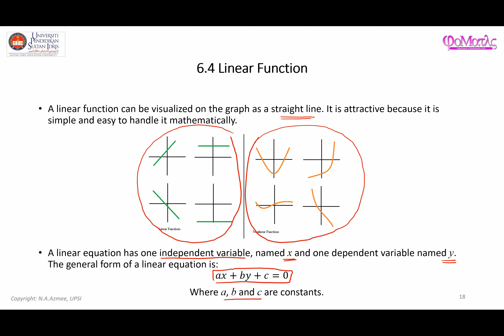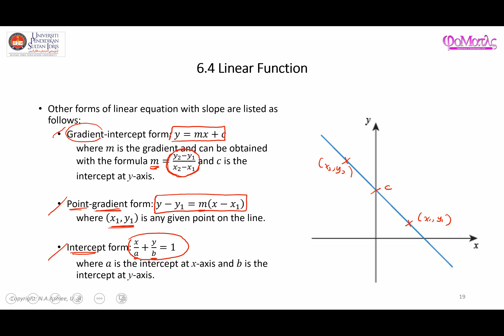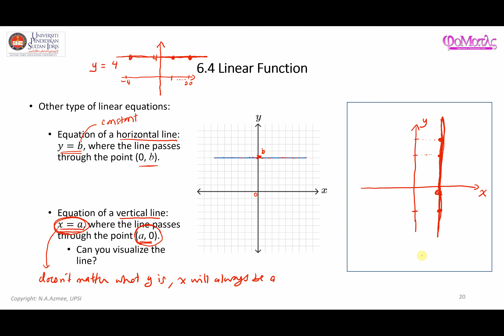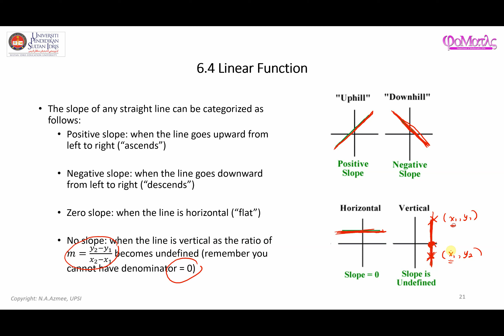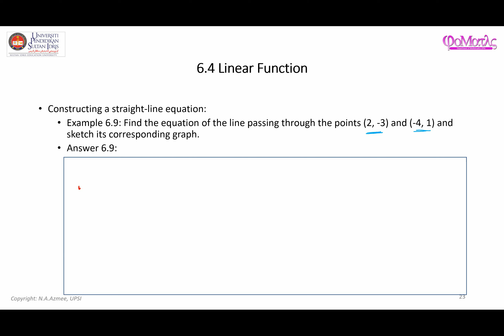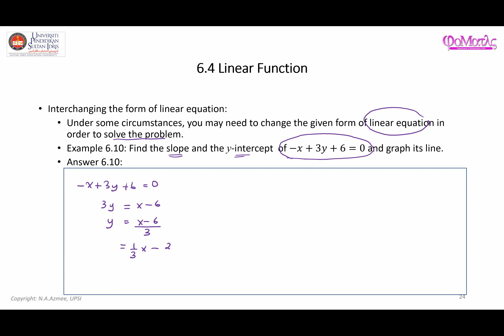Some Examples Related to Linear Function